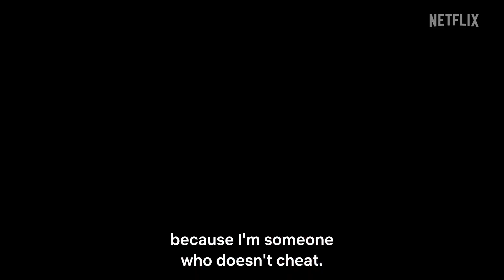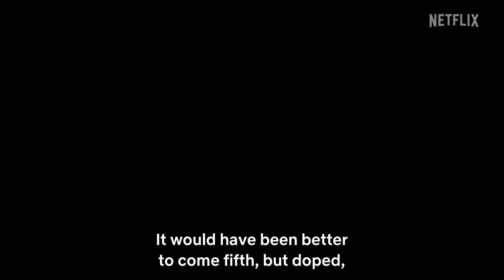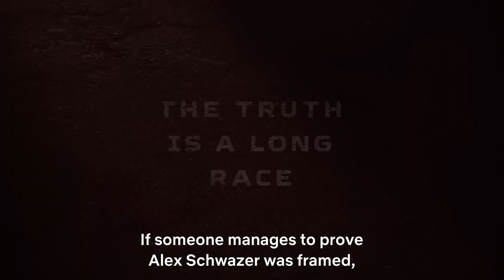Alex Schwazer: A Marcha pela minha verdade | Official Trailer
🛑LINK DO DOC.🛑

O escândalo de doping envolvendo o italiano Alex Schwazer, campeão olímpico de marcha atlética, será retratado em uma série documental na plataforma de streaming Netflix.
Produzida pela Indigo Stories, o documentário terá quatro episódios e vai ser lançado em 13 de abril.
A direção ficou sob a responsabilidade de Massimo Cappello.
O foco da série será a ascensão, queda e a busca de redenção de Schwazer, que teve sua carreira marcada por escândalos de doping.
O atleta da marcha atlética teve detectado um caso de doping antes das Olimpíadas de Londres, em 2012, e foi suspenso do esporte até 2016.

SPIKE SPORTS, PRA VOCÊS!!